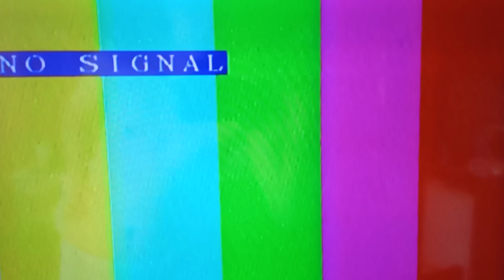1 Minute of Test Card